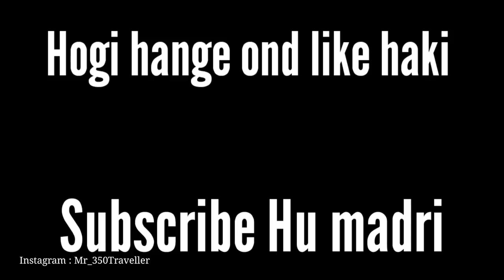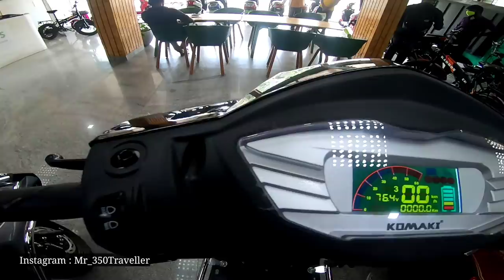Komaki TN95 Electric Scooter Review in Kannada | Price Maintenance Range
Komaki TN95 Electric Scooter | Electric Scooter Review | Price Maintenance Range

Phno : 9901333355